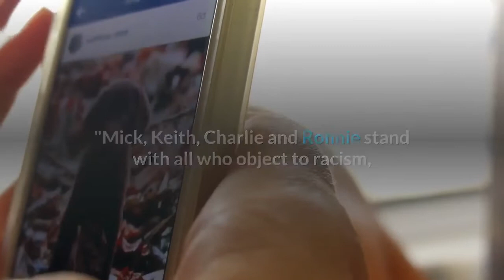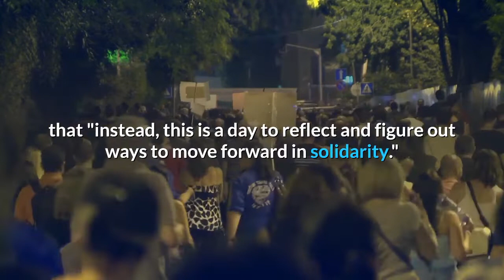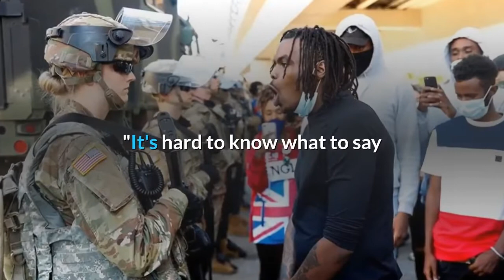Blackout Tuesday: In response to George Floyd's death, musicians to go silent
Mick Jagger, Peter Gabriel, Quincy Jones, Billy Bragg among those vowing to turn away from business as usual and instead work for racial justice.
In the wake George Floyd's death in Minneapolis and the ensuing worldwide protests, the music industry is planning "Blackout Tuesday," a day of action against racial injustice. Numerous large music labels, as well as iconic musicians such as Mick Jagger, Peter Gabriel and have joined the movement.

"It is heartbreaking to see America tearing itself apart again over issues of race," the Rolling Stones frontman wrote in a tweet Monday. "Tomorrow I stand with my fellow artists and observe Blackout Tuesday to combat racial discrimination and social injustice."
The Rolling Stones' official group Twitter account also tweeted about the event. "Mick, Keith, Charlie and Ronnie stand with all who object to racism, violence or bigotry," a tweet sent Monday read.

Many artists and labels used the social media hashtag "The Show Must Be Paused" as they expressed plans to take part in the day.

"This is what solidarity looks like," wrote musician Billy Bragg. "Take a day out to reflect on what actions we need to collectively take to support the Black community."
Columbia Records noted in a tweet sent Sunday that "this is not a day off," adding, that "instead, this is a day to reflect and figure out ways to move forward in solidarity."

A tweet from Interscope Records noted that the label will not release new music on Tuesday, and instead will contribute to "organizations that help to bail out protesters exercising their right to peaceably assemble, aid lawyers working for systematic change, and provide assistance to charities focused on creating economic empowerment in the Black community."

Some artists said they would cancel radio appearances and media interviews and refraining from posting on social media for the day.

"It's hard to know what to say because I've been dealing with racism my entire life," Quincy Jones wrote in a tweet. "That said, it's rearing its ugly head right now & by God it's time to deal with it once & for all. My team & I stand for justice. Convos will be had & action will be taken."

George Floyd, who is African American, died on May 25 after a white Minneapolis police officer was captured on video pressing his knee on Floyd's neck for more than eight minutes as Floyd repeatedly said, "I can't breathe." Protests since then have been staged worldwide, with some erupting in violence.